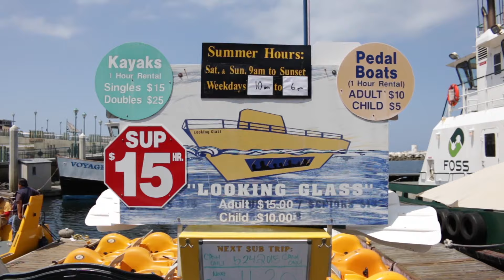Ocean Adventures in Redondo Beach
...on a beautiful day, being LA's home for ocean adventure is awesome.